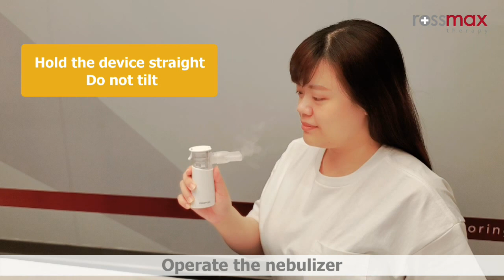NC200 - Portable Mesh Nebulizer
Rossmax Mesh nebulizer is built with state-of-the-art technology. The Mesh nebulizer uses electricity to vibrate a piezo that moves liquid formulations through a mini aperture plate to generate very fine aerosol medication for respiratory treatment. The battery operation, the portable design and the very quiet performance make Rossmax Mesh nebulizers very convenient and effective.